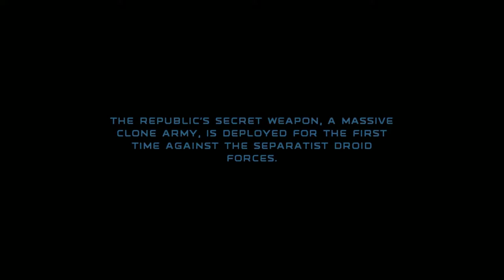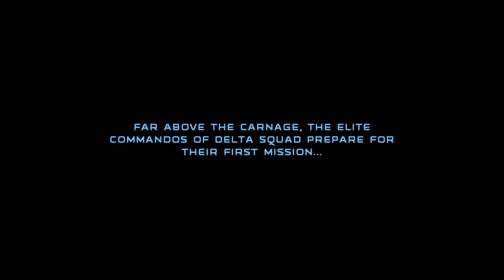Mr McCat Let's Play - Republic Commando - Level 1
In a world with baby names and storm troopers. Mr McCat ventures off with his fellow Strom troopers in an adventure to see who has the better shots. He is forced in to battle as someone has sent in the droidekas.  Join us for Level 1 of the space galatic adventure.